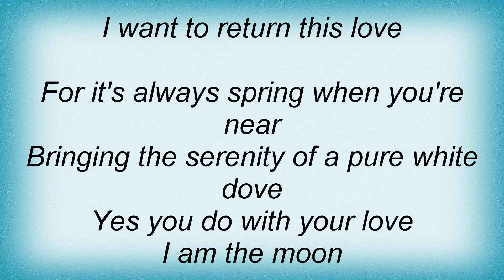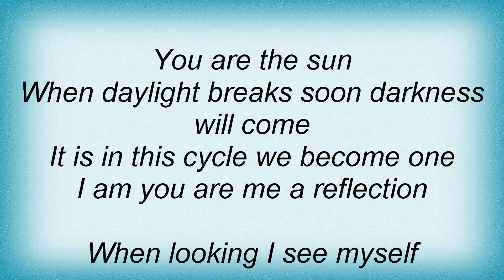Soulstice - Andromeda Lyrics